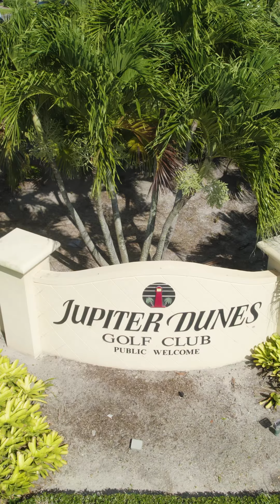Dos Mas Golf Tournament